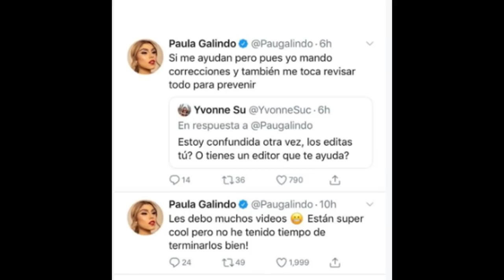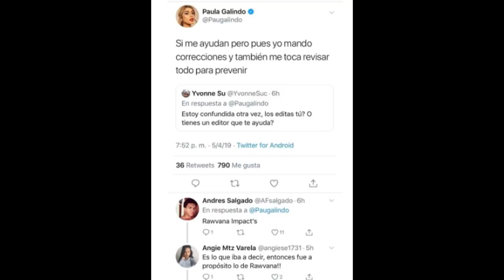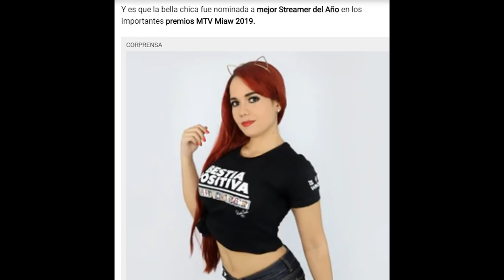PAUTIPS ADMITE QUE FUE A PROPOSITO EXPONER A RAWVANA/WINDYGIRK NOMINADA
Pautips en twitter admite que el video de rawvana lo hizo a proposito, un viaja a la vida se diculpa y windygirk es nomida a mejor streemer del año.